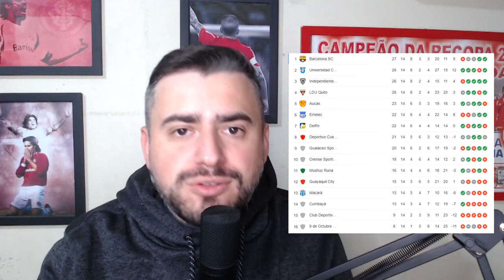QUATRO MOTIVOS PARA ACREDITAR QUE O INTER GOLEARÁ O 9 DE OCTUBRE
O Inter enfrenta o 9 de Octubre nesta terça-feira para garantir a classificação na próxima fase da Copa Sul-Americana.

E o torcedor Colorado tem diversos motivos para ficar confiante.